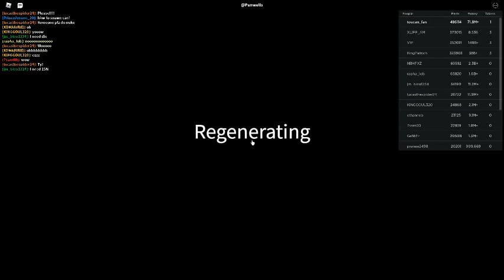Russia Car Crash Compilation 15701